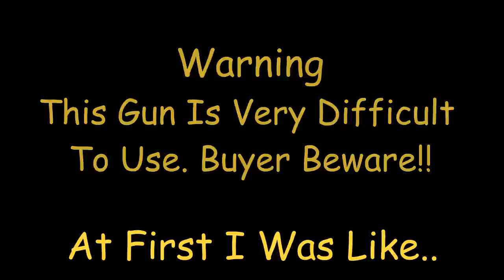Carbine Paratrooper - Heroes and Generals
The Paratrooper is back and this time hes packing more heat than a leaf blower full of foam darts. Its the American Carbine Rifle! Hands down the most frustrating Rifle in the game, It is truly a weapon of Patience.